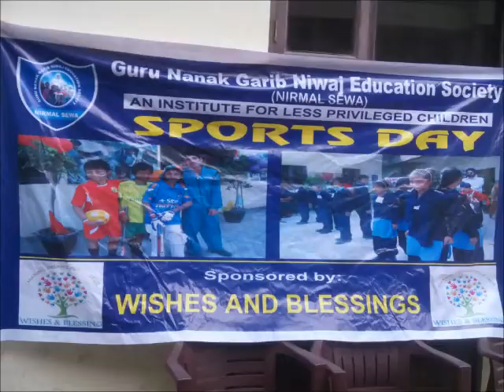Nirmal Sewa School Sports day : Sponsored by Wishes & Blessings